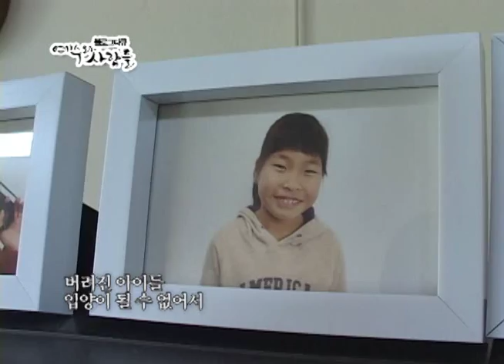[CBS TV 블로그다큐] "영혼의 소리로" 어느 장애인 합창단의 도전 편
경기도 고양시 탄현동 홀트복지타운에는 아주 특별한 모임이 있습니다. 바로 장애인들로만 구성된 합창단  '영혼의 소리로'입니다. (흔히 홀트 하면 해외입양 기관으로만 아시는 분들이 많은데, 1961년 미국인 해리 홀트가 설립한 이곳에는 현재 260여명의 장애인들이 함께 생활하고 있습니다.)

합창단 '영혼의 소리로'는 장애인들에게 '나도 할 수 있다'라는 자신감을 심어주고자 1999년 창단됐습니다. 일상생활이 가능한 정도의 장애인들로부터 휠체어를 탄 중증장애인까지, 9살 꼬마부터 50대 고참 생활인까지 함께 하는 이 모임에는 항상 활기가 넘칩니다. 3,40대 형님, 누나들도 막내 단원들이랑 함께 수다 떨고 공기놀이도 하며 어울리기 때문입니다. 그래서 때로는 노래할 때 지휘자 선생님을 쳐다보지 않아 혼나기도 하지요

'영혼의 소리로' 합창단은 매년 정기공연을 해오고 있는데, 올해도 5월 20일 고양 아람누리 음악당에서 무대를 올렸습니다. 이들의 어눌하고 투박하지만, 어떤 성악가의 아리아 보다 아름다운 노래 한 곡 들으며, '건강한 나는 내 삶의 도화지에 어떤 그림을 그릴까'를 생각해봅니다.